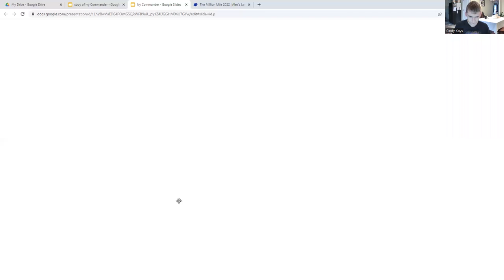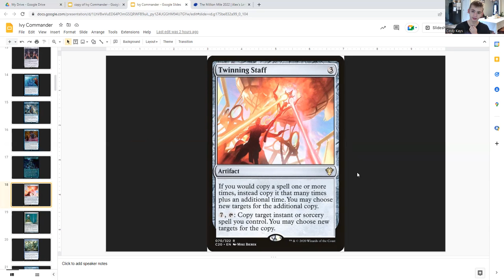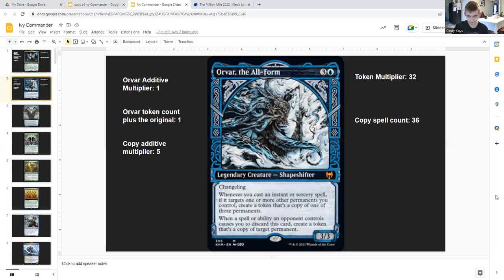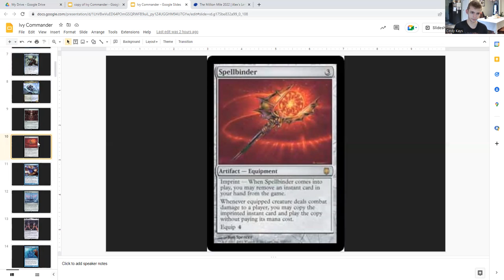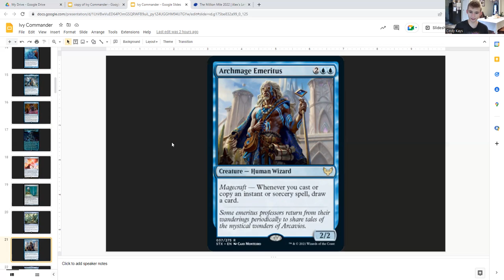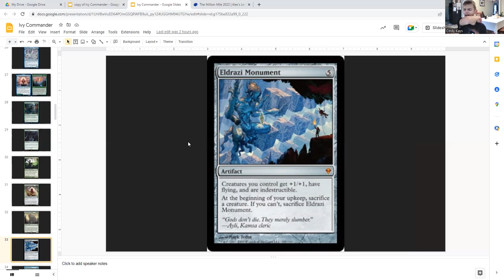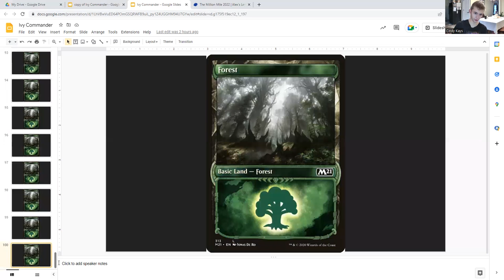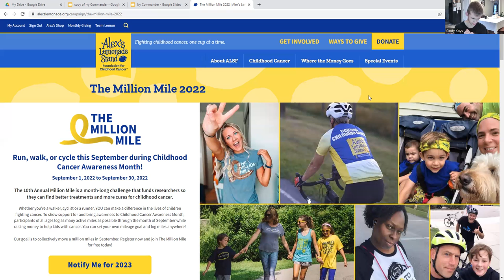Ivy, Gleeful Spelltheif Commander guide ( Magic The Gathering EDH )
In this video I will be going over the custom EDH guide I made for Ivy, Gleeful Spelltheif. As they say, a scout is helpful and you can be helpful by typing in or copy and pasting the link into your search bar to lead you to a website where you can donate to help Alex's Lemonade Stand Foundation for childhood cancer.